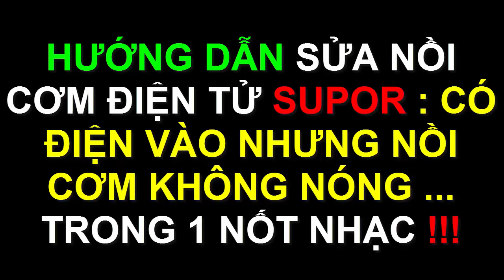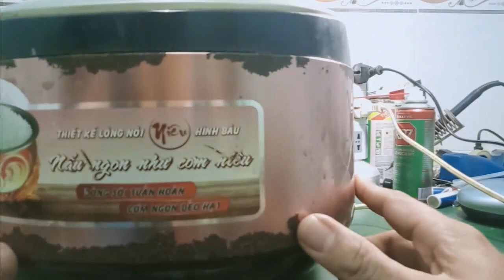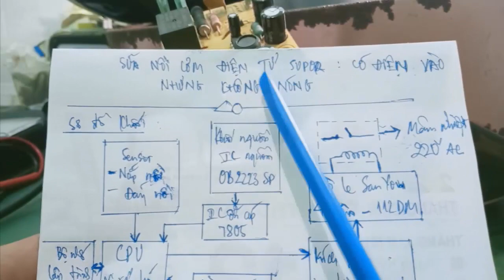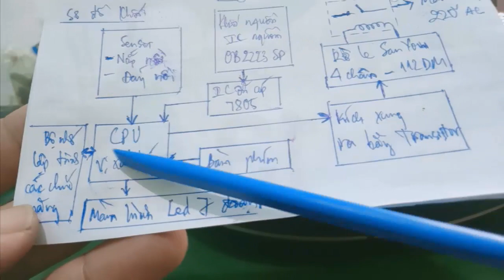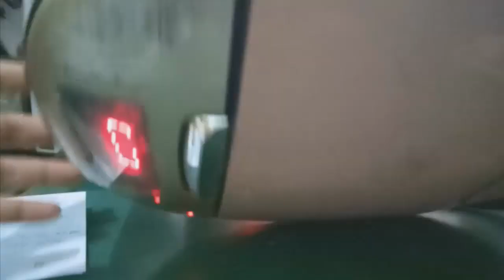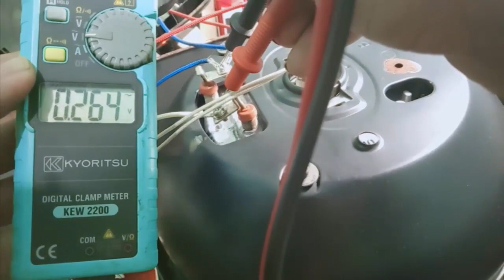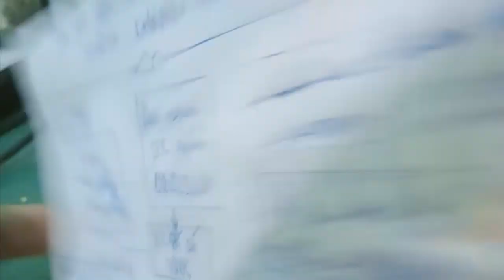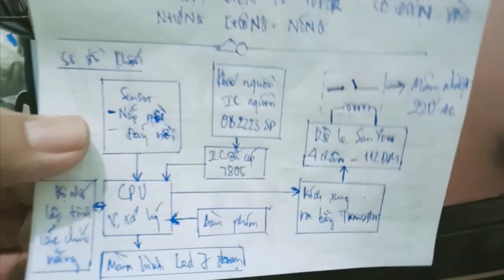Linh Bảo TV - Sửa nồi cơm điện tử SUPOR có điện vào nhưng không nóng !!!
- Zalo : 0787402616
- Video hướng dẫn sửa chữa nồi cơm điện tử SUPOR có điện vào nhưng lòng nồi không nóng ... cực dễ !!!